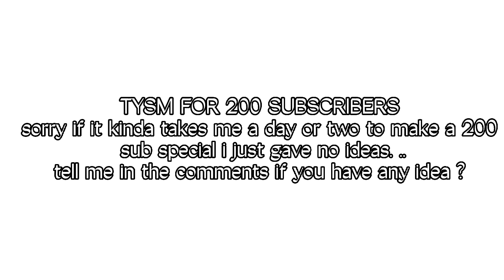TYSM FOR 200 SUBSCRIBERS!!!💖💖💖